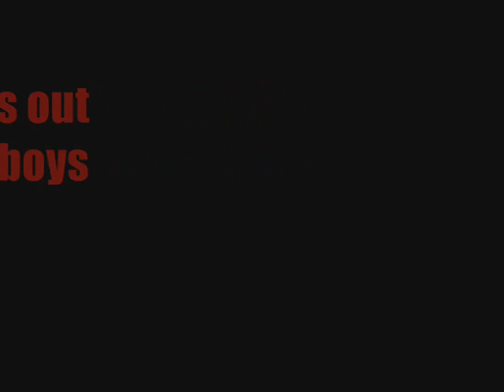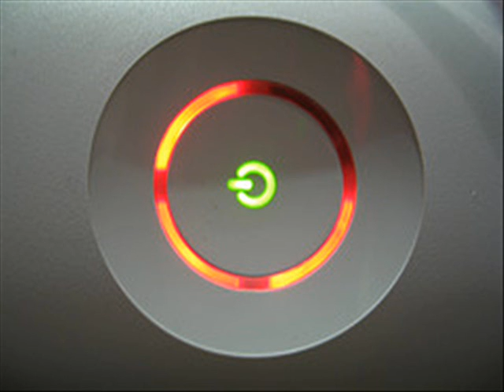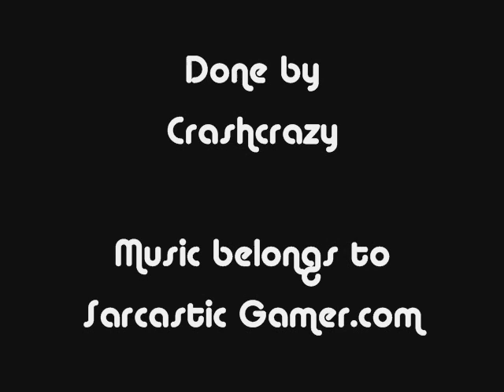xbox 360 song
PM me with your e-mail for an invite to Lockerz.com